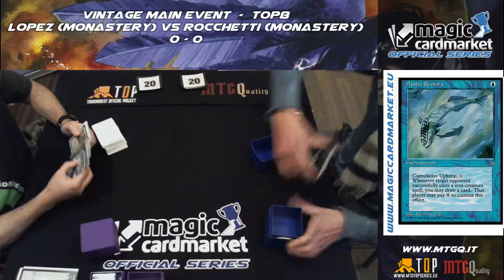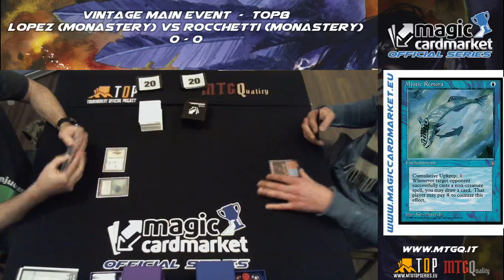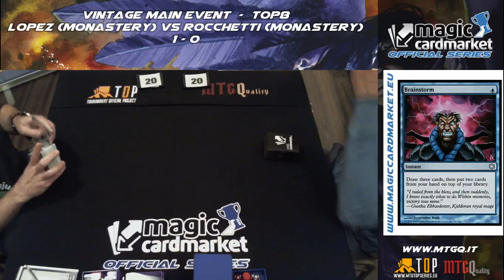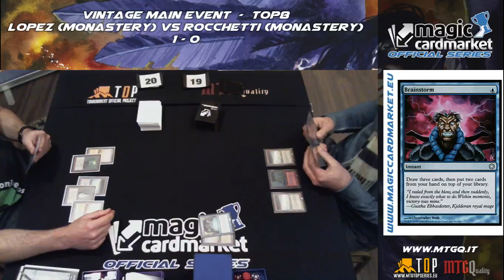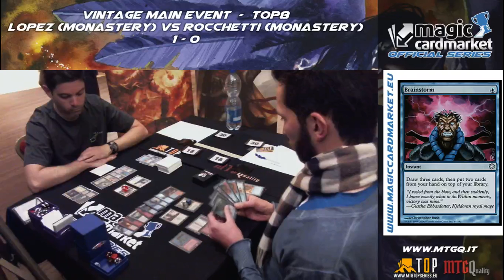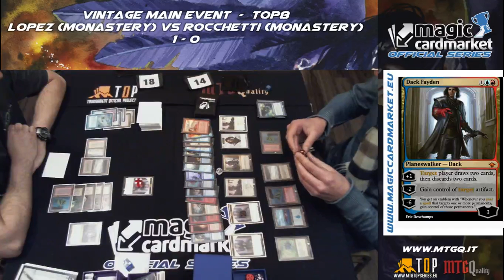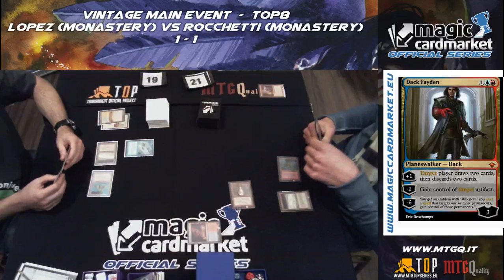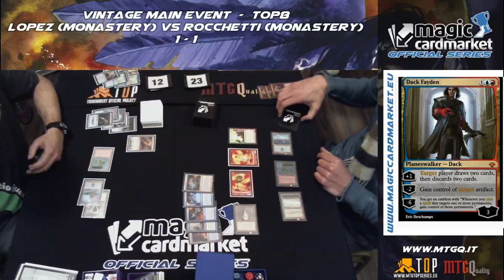MKM Series Rome - Vintage - Top8 Part2